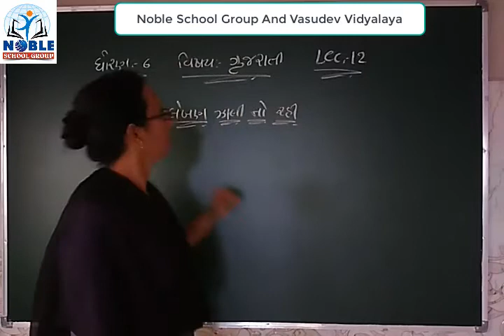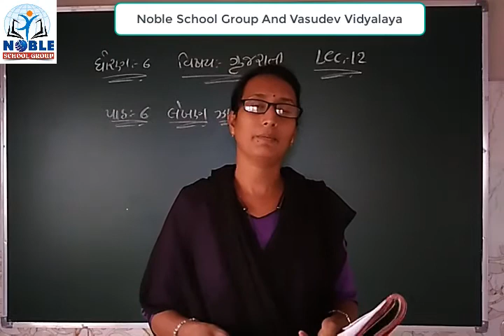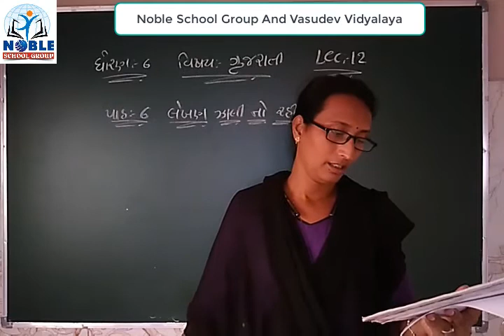Std 6 Gujarati Lecture 12 By Neetamadam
Standard - 6 Gujarati Video Lecture in Gujarati For GSEB